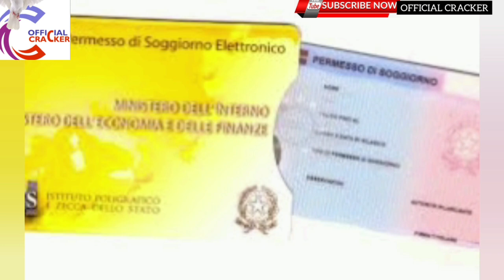ITALY AGREEMENT WITH TUNISIA🇹🇳 TO STOP ILLEGAL MIGRANTS